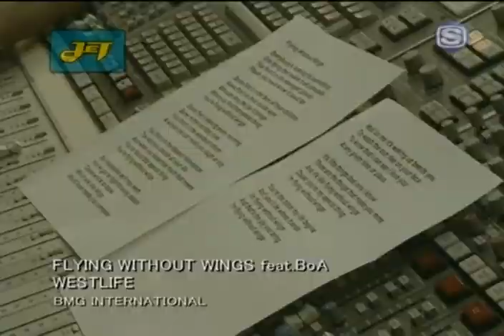Westlife Feat. BoA - Flying Without Wings (HQ)